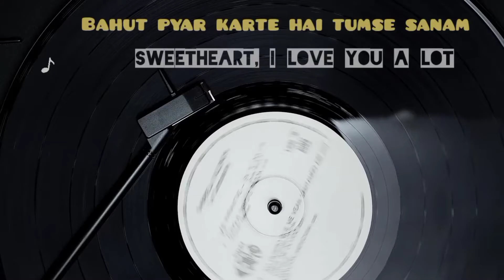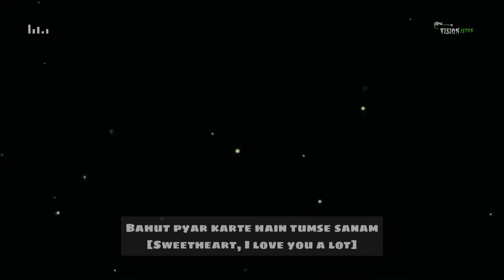Bohat Pyar Karte Hain Tumko Sanam | Rahul Jain | Lyrics | Visionistan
Right here is one of the most heartwarming song "BOHAT PAYAR KARTE HAIN TUJHSE SANAM" by talented Indian singer RAHUL JAIN famous for his heartwarming songs.

This song quickly rose to the top of the charts upon release. Our goal was to make sure that this glorious track lives on in the hearts of all it's audience without diminishing its beauty and originality, so we gave it a modern vamp before bringing it under the limelight once again.

                        tahir.92

👉 RAHUL JAIN is a talented Indian singer who is famous for his heartwarming voice and music production.